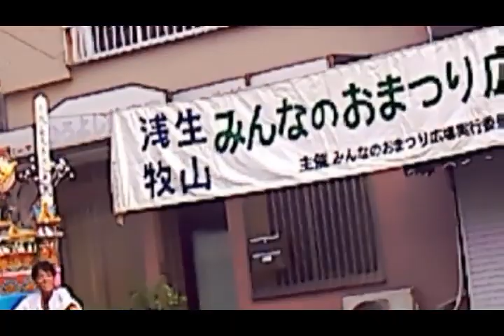2019 令和元年 戸畑祇園 大山笠プレ 運行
2019 obata Gion Oyama Pass Pre-operation Higashi Oyama Pass
obata Gion Oyamagasa (Tobatagi Gion Oyamagasa) is a three-day festival that takes place on the 4th of July in Tobata Ward, Kitakyushu City, Fukuoka Prefecture. Hakata Gion Yamakasa and Ogura Gion Drum are considered to be one of the three major festivals in the summer of Fukuoka Prefecture, and the festival will be attended by 10 million people each year,The float weighs as much as 2500 kg, and It is said to pay the misery of the person who is looking.